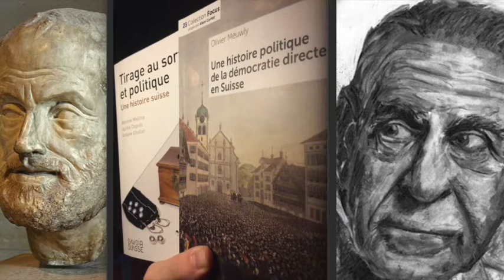Karl Popper's Theory of Democracy (1988)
In this video I read aloud the text On Democracy (1988) written by Karl Reimund Popper (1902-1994).

1:42 The Classical Theory
10:44 A More Realistic Theory
17:32 Proportional Representation